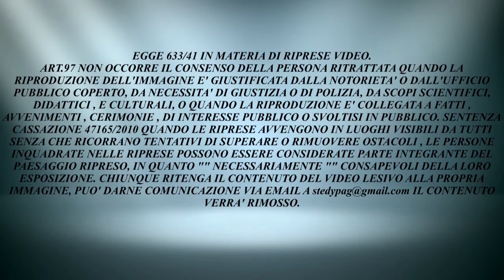Prove TECNICHE Galà delle Orchestre Egizia 08/05/2014